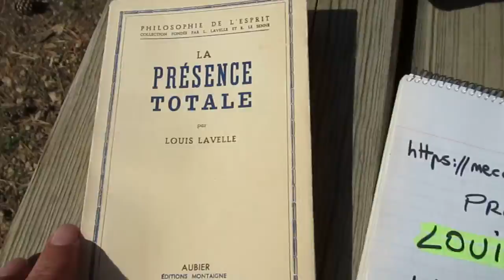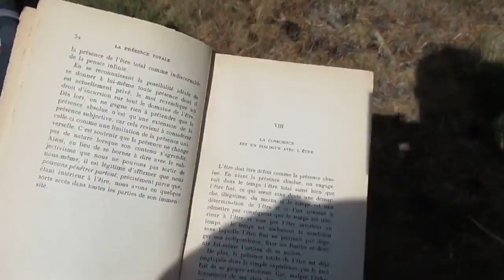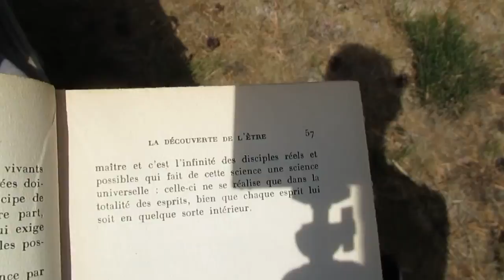Louis Lavelle, La présence Totale no 14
Disgressions à partir de la lecture de "La présence Totale" de Louis Lavelle chez Aubier éditions Montaigne 1962 (Louis Lavelle philosophe français... l'un des métaphysiciens français majeurs du XXe siècle)

La présence de l'Être.
La conscience est un dialogue avec l'être ..
De l'extase, de la présence absolue à l'être